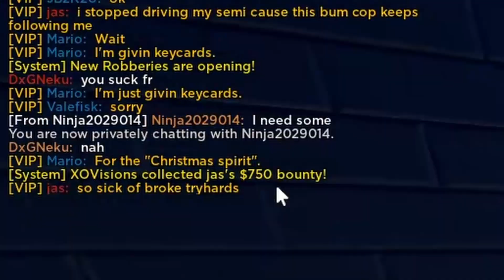GIFTING A NUKE FOR CHRISTMAS IN JAILBREAK!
Hey guys! Today we're back in Jailbreak (almost) in time for Christmas, where I attempt to give out keycards and, at the end, a special surprise gift! Hope everyone has a great day!